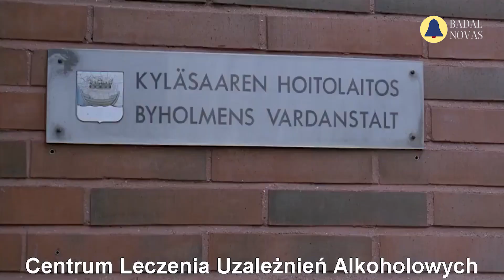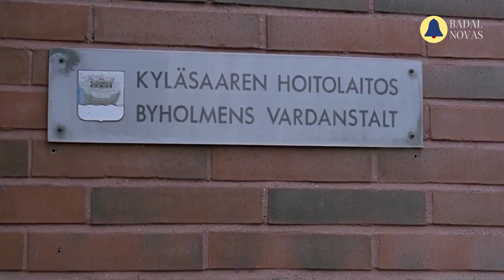Flores de Cine mércores